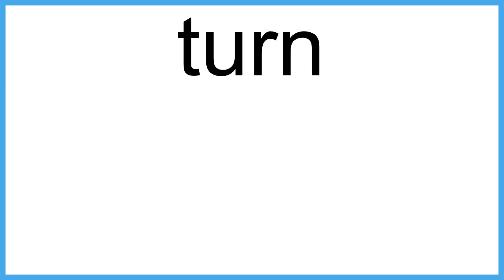turn meaning | Vocabulary for Kids | Children's Dictionary | Learn English Vocabulary